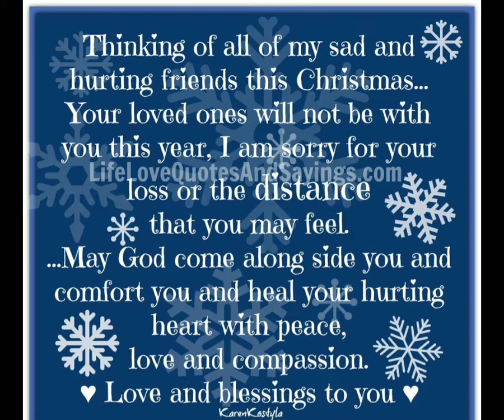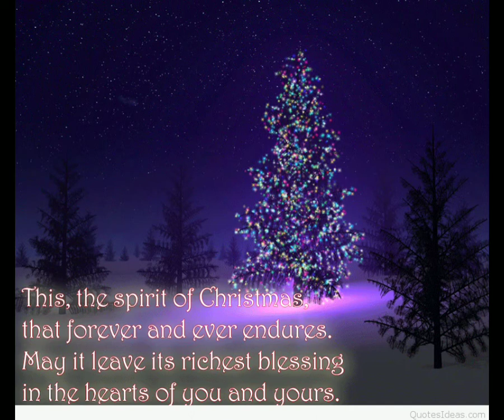Merry Christmas from Rosy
Have a Merry Christmas and God bless everyone